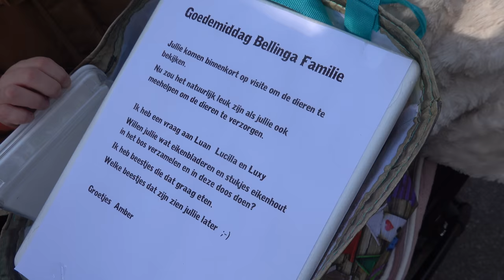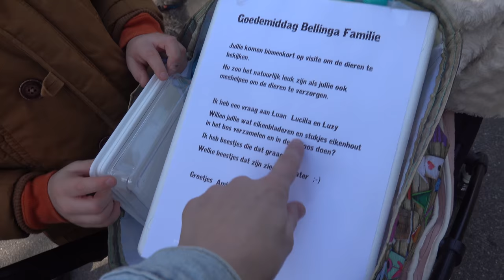iNSECTEN ZOEKEN OM OP TE ETEN! 😲 | Bellinga Vlog #1678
4 juni 2016 heeft ons kanaal een naamsverandering gehad van " SlankEnFitTV"  naar " DE BELLINGA'S"

Rolderdiep 18
8032 TM Zwolle
The Netherlands